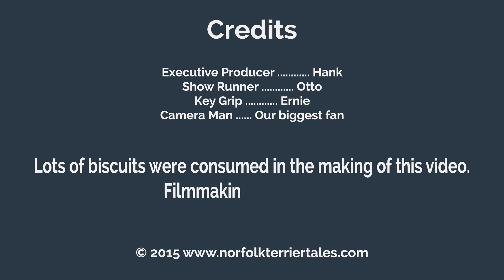Norfolk Terrier Anticipation